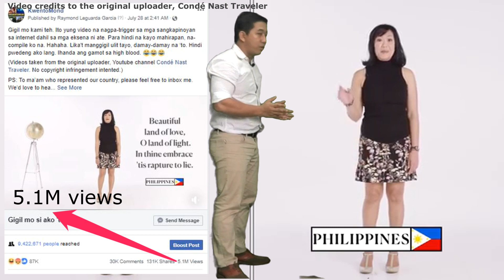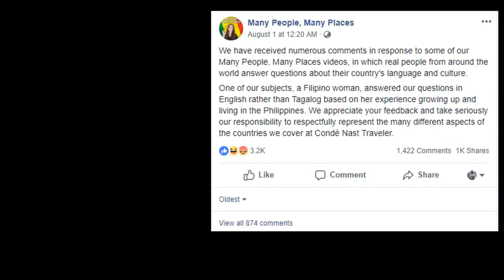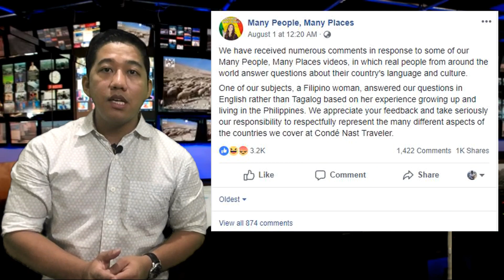KwentoMond 0030 - "Gigil mo Part 2 Ang Pambawi"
Gigil mo kami teh part 2. Ito yung pambawi ni ateng. Bakit pambawi? panoorin niyo.

Videos taken from the original uploader, Conde Nast Traveler.

PS: Yung mga kapwa ko vloggers dyan lalo na yung mga gagawa ng reaction videos and other online channels, wag naman tayo magnakaw ng katha ng iba. Mag-edit kayo ng sarili niyong video hindi yung umaasa lang kayo sa gawa ng iba. Ida-download niyo tapos i-a-upload sa sarili niyong channel, aangkinin niyo na at may ads pa. Pagkakakitaan niyo ang talento ng iba. Mag-edit ka ng sarili mo. (Pwes ewan ko lang kung kakayanin niyo pang nakawin 'tong vlog ko na 'to. Go crop niyo. hahaha)

Okay lang mag-share at mag-credit sa akin pero huwag niyong pagkakitaan yung pinaghirapan ng iba.